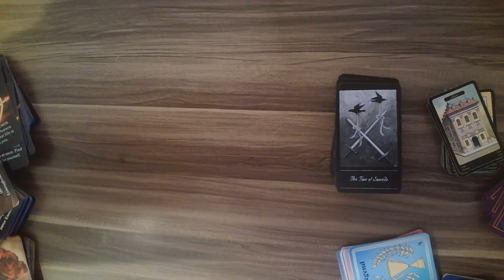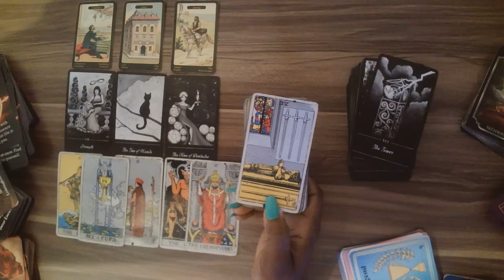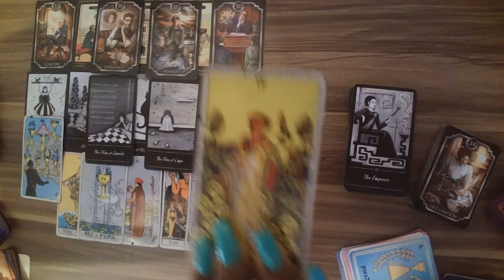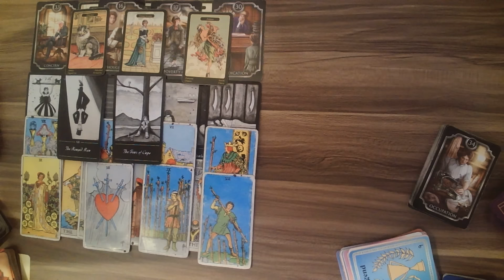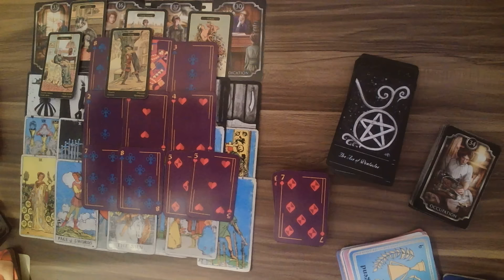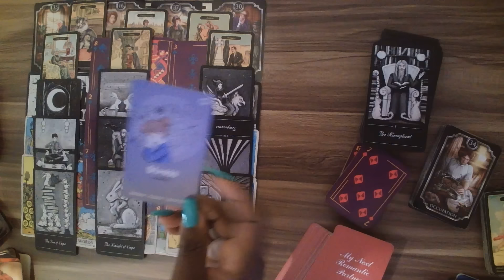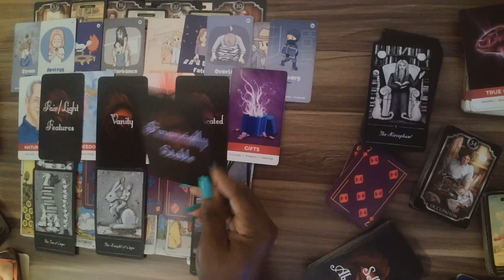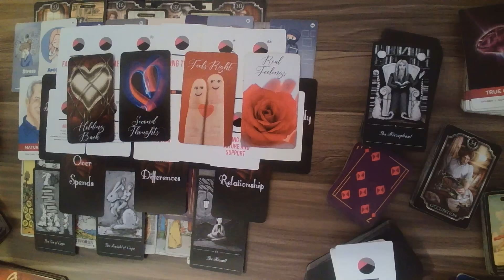VIRGO WHO'S OBSESSED OR CRUSHING ON YOU?